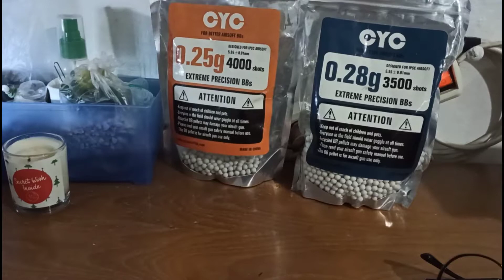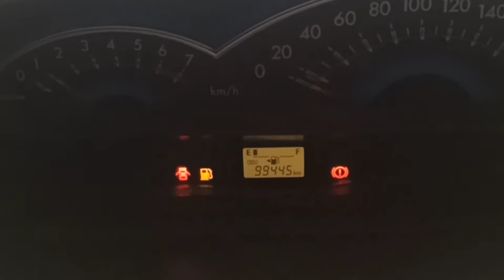Sukir Airsoft Persiapan dan Perjalanan Malang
Sebelum berangkat sukir, banyak peralatan yang perlu di persiapkan sebelum berangkat esok pagi. Berikut perjalanan saya dalam menghadiri sukir rutinan oleh SOP Airsoft Malang dengan keadaan ceria penuh canda gelak tawa.